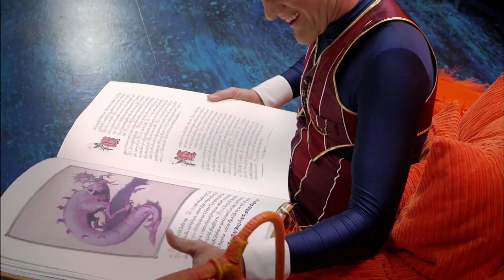El caballero azul | Lazy Town en Español | Dibujos Animados en Español